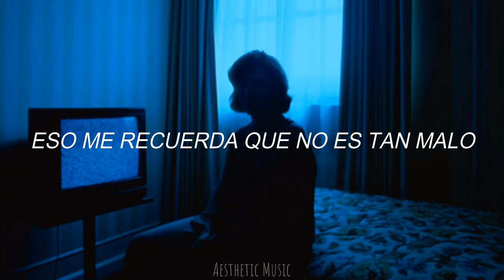Eminem - Stan Lofi Remix ft. Dido (slowed) [sub español]♥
°💌 En esta canción, Eminem le responde a un fan enloquecido que se vuelve cada vez más desquiciado a medida que avanza la historia. Eminem pretendía que esta canción fuera un mensaje para los fans que le habían escrito cartas inquietantes indicando que se habían tomado en serio la letra violenta de The Slim Shady LP. Su objetivo era refutar a aquellos que sentían que carecía de talento y confiaban en el valor del impacto.

Stan: Generalmente se considera un acrónimo de "acosador" y "fan"

-Sobre la letra:
◾Eminem: Cuando escuché "tu foto en mi pared", dije: "Oye, esto podría ser sobre alguien que me toma demasiado en serio". Así que sabía sobre lo que iba a escribir antes de escribirlo. Muchas veces, cuando escribo canciones, veo visiones de todo lo que escribo. Este fue uno de esos.

･ ｡ﾟ☆: *.☽ .* :☆ﾟ.

･ ｡ﾟ☆: *.☽ .* :☆ﾟ.

･ ｡ﾟ☆: *.☽ .* :☆ﾟ. ​

Lyrics✧
And even if I could it'll all be gray
Put your picture on my wall

･ ｡ﾟ☆: *.☽ .* :☆ﾟ.

･ ｡ﾟ☆: *.☽ .* :☆ﾟ.

✔ Tags✧
Eminem, Eminem (sub español), Eminem (traducción en español), Stan, Stan (sub español), Stan (traducción en español), Stan Lofi Remix, Stan Lofi Remix (slowed)
Stan Lofi Remix (slowed) [sub español], Eminem - Stan, Eminem - Stan (sub español)